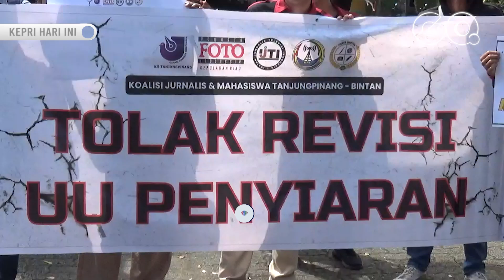Koalisi Jurnalis dan Mahasiswa di Tanjungpinang Demo Tolak RUU Penyiaran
GOTVNEWS, Tanjungpinang - Koalisi Jurnalis dan Mahasiswa Tanjungpinang-Binyan gelar unjuk rasa, tola Rancangan Undang-Undang (RUU) Penyiaran. (san)